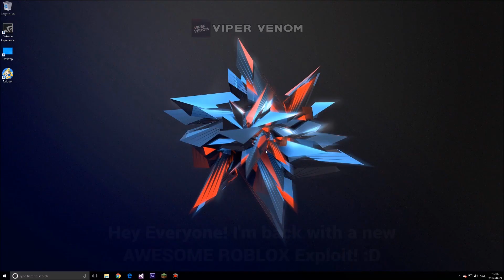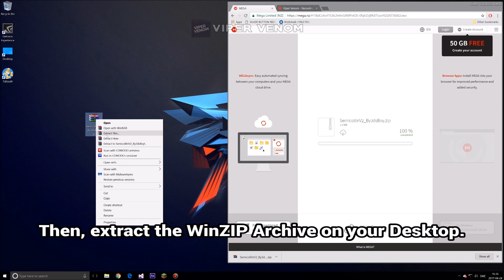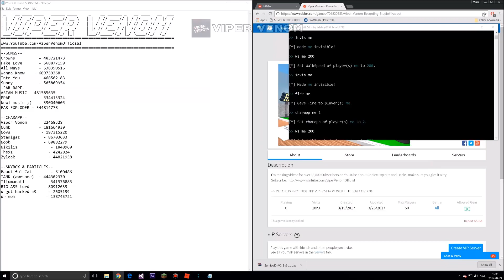NEW ROBLOX EXPLOIT: SEMICOLON V2 (PATCHED) QUICKSAND, NAKED, CHARAPP AND MUCH MORE! (April 24th)